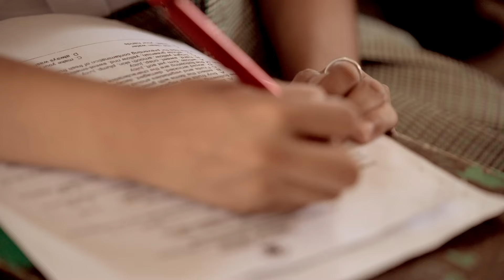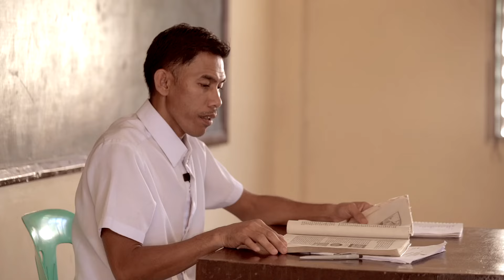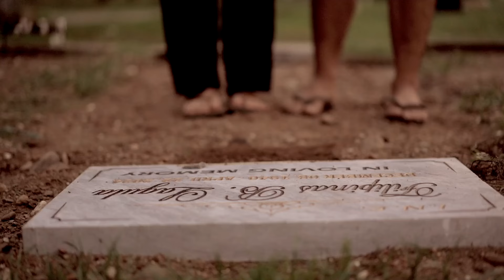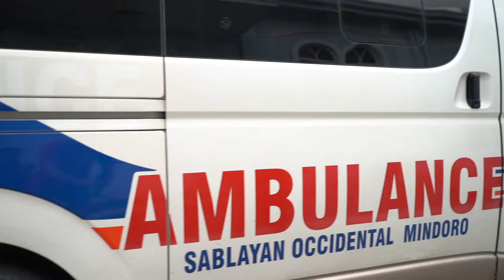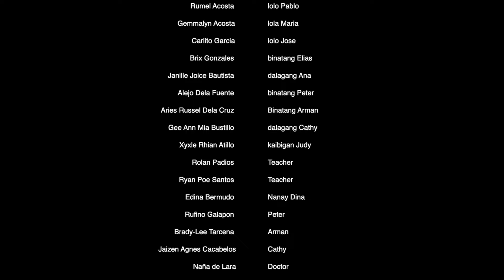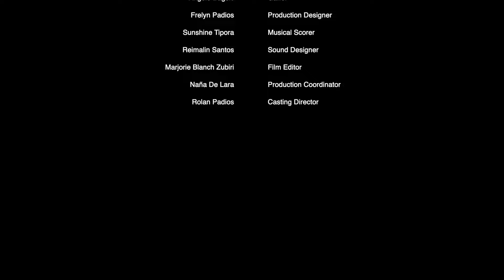INCINEMA 2024 | HABILIN | SAN JOSE, MINDORO OCCIDENTAL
Istorya ng pamilya na nakaranas ng iba't ibang uri ng pagsubok. Ito ay naging daan upang mapatunayan nila na kailangan sa buhay ng tao pinakamahalagang uri ng karunungan.